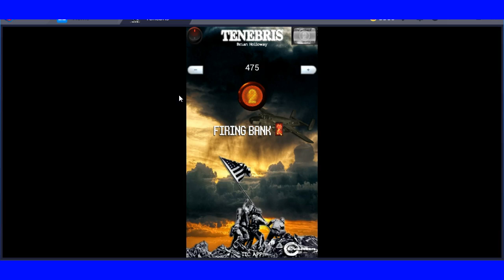Recording : Tenebris-Late Night Session